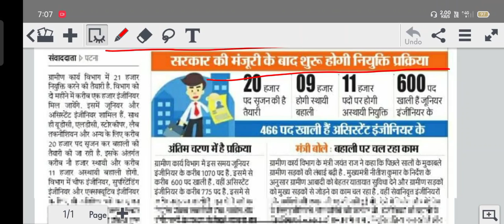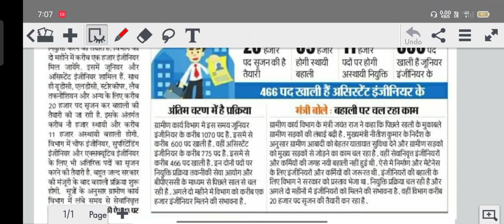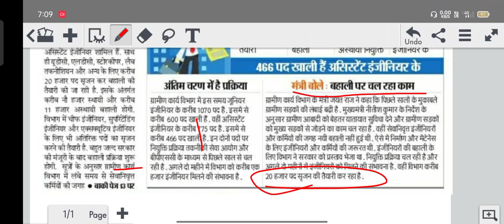bihar vacancy 2021 !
1. normalisation मे marks बढ़ेगा या घटेगा?